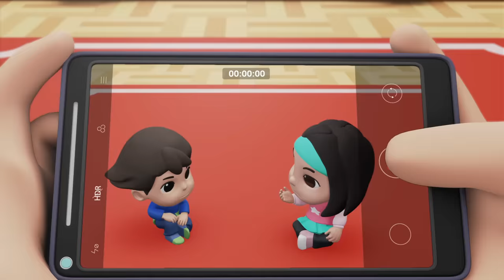Ragam Hana | Omar & Hana | Kisah Kanak-Kanak Islam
Istimewanya episod ini, Omar dan Hana berkerjasama dengan Sheikh Omar Suleiman dalam cerita yang mengisahkan tentang TIME OUT dan TANTRUM ANAK.

Apabila anak-anak Sheikh mula bergaduh, Sheikh mula bercerita tentang kisah Omar dan Hana yang pernah menjalani hukuman TIME OUT seperti mereka.

Saksikan bagaimana kisah Omar Hana dapat dijadikan contoh kepada anak-anak Sheikh. Apakah pula aksi cilik Omar dan Hana kali ini? Mama dan Papa juga gunakan teknik TIME OUT?? Hana meragam ke?